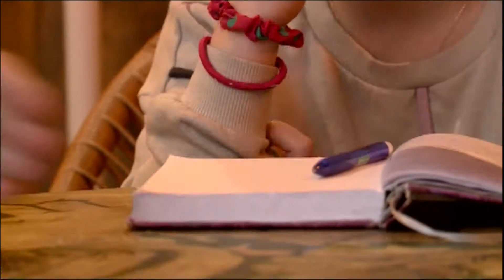გადაცემა პატარა ამბები 5